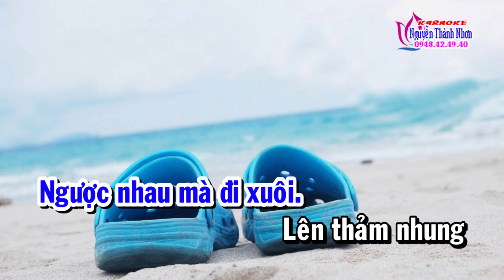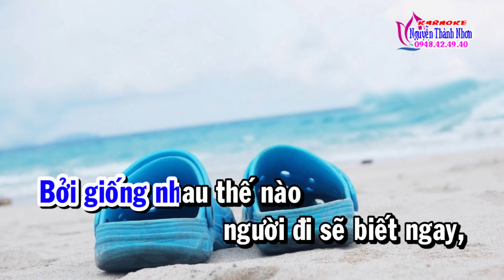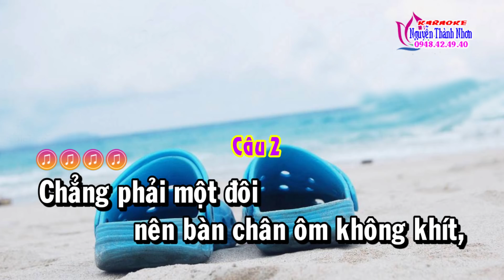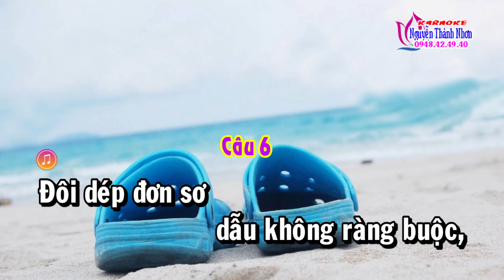Karaoke vọng cổ ĐÔI DÉP - DÂY KÉP [T/g Ngọc Phúc]